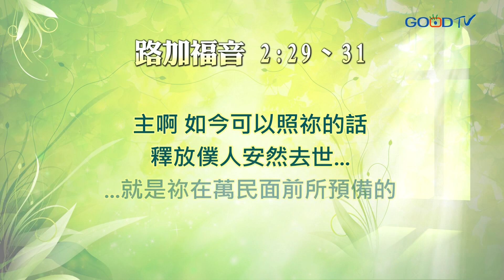默想聖經人物(7)美夢成真 西面與亞拿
「等待」是基督徒一生重要的功課，此集藉由西面與亞拿的故事，讓我們看見他們用一生來全心等候神的人，以至於他們最終看見救主的降生。等待的過程，需要很大的信心與盼望，愛是基督徒盼望的開端，神的愛使我們可以等候，在忍耐中持續盼望。